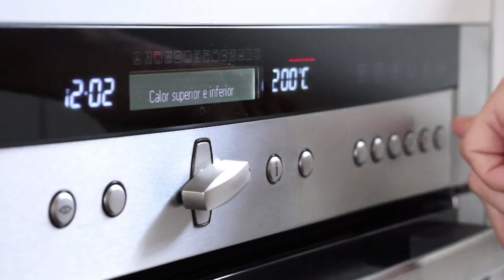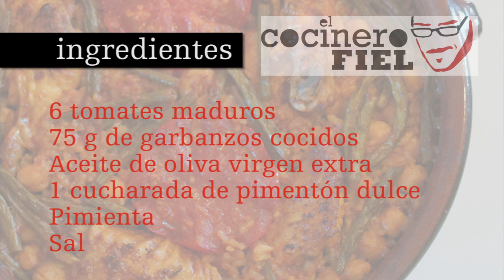ARROZ AL HORNO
Cuarto programa en Tribo.tv Sé que queda muy largo, pero voy a probar una semana a ver qué pasa.